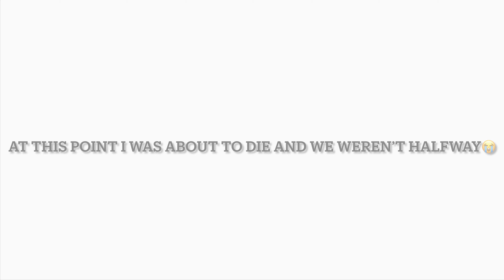Vlogmas 🎄2020:Let’s go hiking at LION’S HEAD|BEAUTIFUL VIEWS: Robben Island,CampsBay|Busisiwe Kesi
Vlogmas 2020:Let’s go hiking at LION’S HEAD|BEAUTIFUL VIEWS: Robben Island, Camps Bay|Busisiwe Kesi